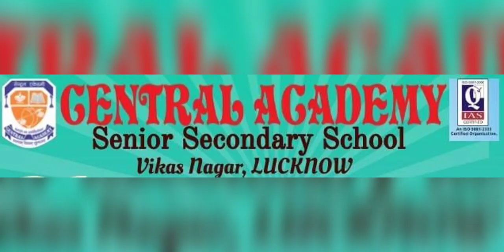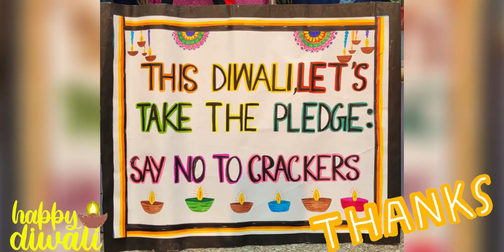Centemians spreading message Say No To Crackers